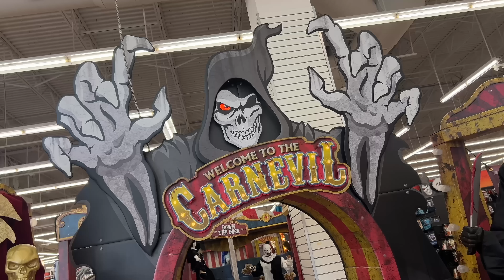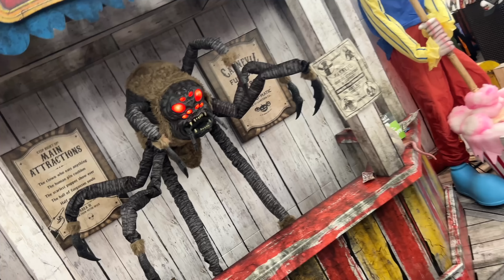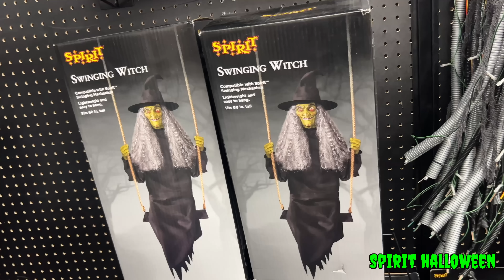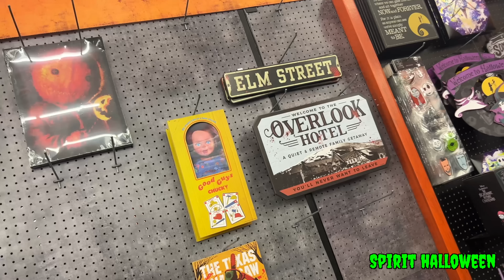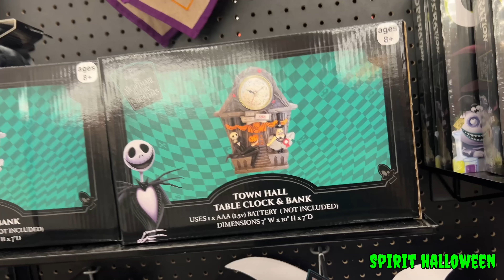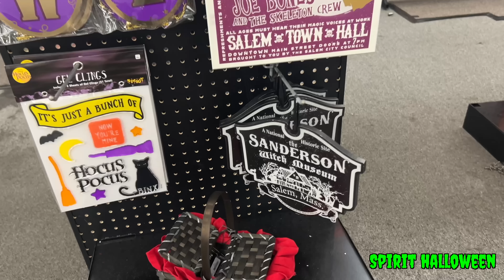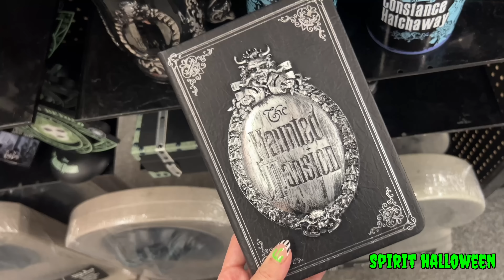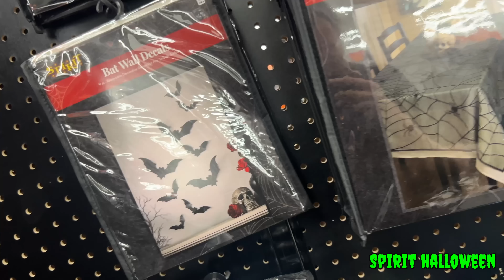MORE HALLOWEEN HUNTING 2024!!! Spirit Halloween, Target, Walmart & More!!!!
Hey Spooky Family!!! We're back on the hunt, and we're keeping our eyes out for the next round of spooky goods about to be released!! Grab a spooky beverage and a snack cuz we're CRUISIN!